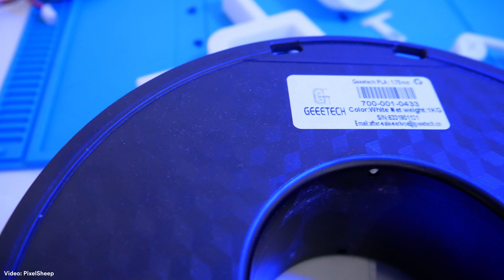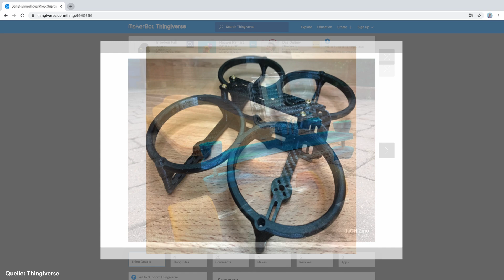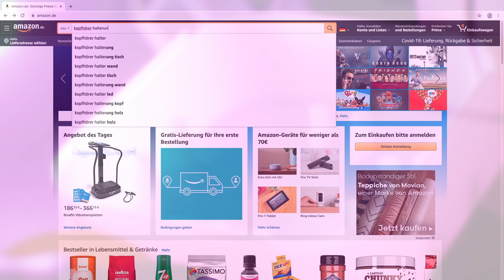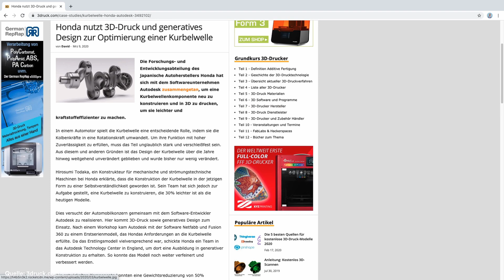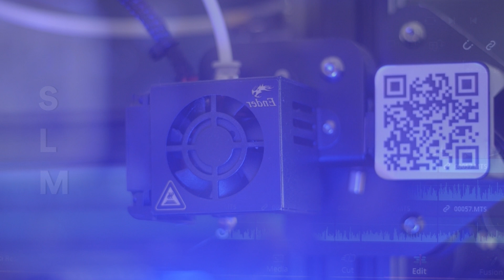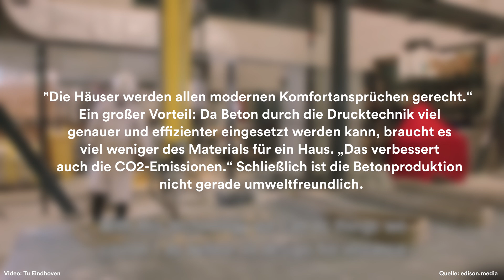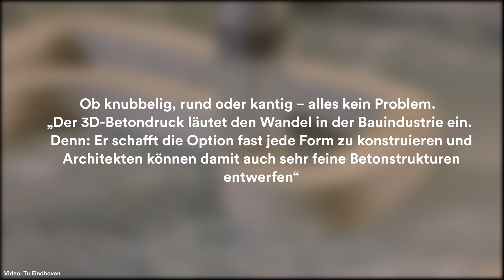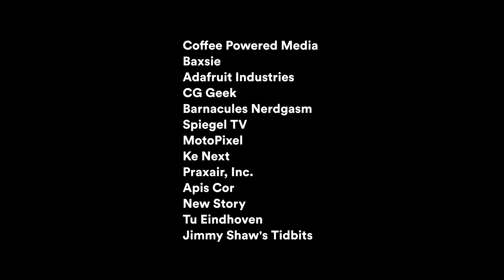Häuser aus dem 3D Drucker? So verändert die Technik unser Leben! I Doku I 2020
Es ist mal wieder so weit - ich habe mich nach langer Zeit mal wieder rangesetzt und habe jetzt meine zweite Doku fertig!
Heute geht es rund um das Thema 3DDruck!
Denn ich weiß einigen von euch wird die Technik schon ein Begriff sein - allerdings gibt es auch zahllose Menschen dadraußen, die scheinbar noch nie von der Technologie gehört haben, welche unser Leben schon bald stark verändern könnte.

Daher wünsche ich euch heute richtig viel Spaß mit meiner Doku
"Gedruckte Häuser und Herzen - Wie 3D Drucker die Welt verändern"

Das Ganze hat natürlich mal wieder echt eine Weile gedauert es es ist wirklich verdammt viel Arbeit und Herzblut in dieses Projekt geflossen - umsodankbarer wäre ich euch wenn ich das Video mit so vielen Mitmenschen wie möglich teilen könntet um mir und dem Kanal zu helfen!

Ohne euren Support kann das nichts werden hier ;)

Ein großes Dankeschön geht nochmal raus an alle die mich bei der Erstellung dieser Doku unterstützt haben:

@Adafruit Industries
@CG Geek
@Barnacules Nerdgasm
@DER SPIEGEL
@ke NEXT
@Apis Cor
@TU Eindhoven
@Jimmy Shaw's Tidbits

00:00 Intro
00:29 Die Anfänge
01:08 Verschiedene Filamente
01:21 Wie wird gedruckt?
01:46 Die Slicer
02:14 Die Besonderheiten
02:53 Das Internet
03:54 Bewegliche Teile?
04:12 3D Druck im Alltag
04:30 Die Vorteile
05:36 Kostencheck
06:18 Veränderung durch 3D Druck
06:36 Fahrad, Auto und Co
07:45 3D Druck ist keine Nischentechnik
08:01 Außer Plastik nichts gewesen?
09:31 SLM - Von Herzen und Metallen
10:24 Kann man Herzen drucken?
10:43 Zusammenfassung
11:11 Größer, besser, härter - Häuser drucken
13:57 Was haben wir gelernt?
14:42 Was kann man besser machen?
14:51 Müll im Akord?
15:09 Finale
15:54 Danksagung

Mein Equipment:

Audiorecorder (neuere Version)
Hauptmikrofon (Voice-Over)

Unterstützt mich wenn ihr bei Amazon kauft: